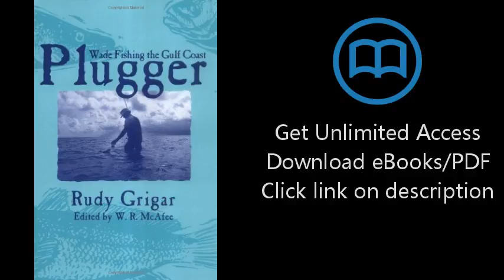Plugger: Wade Fishing the Gulf Coast